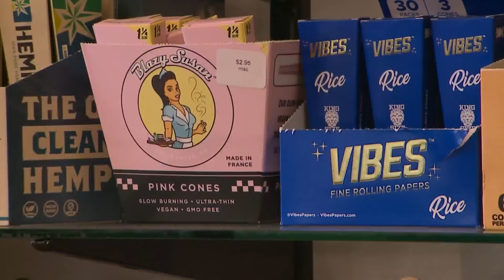Bong bandits take $50K in goods from Denver smoke shop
A Denver smoke shop owner is on edge after his store was burglarized early Saturday morning. As FOX31's Alliyah Sims reports, it was all caught on camera, and the owner thinks the thieves were previous customers.